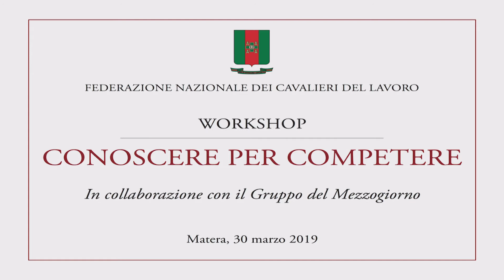L'intervento del Presidente Antonio D'Amato [integrale]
L'intervento del Presidente Antonio D'Amato in chiusura del workshop "Conoscere per competere" promosso dalla Federazione Nazionale dei Cavalieri del Lavoro in collaborazione con il Gruppo Mezzogiorno a Matera il 30 marzo 2019.